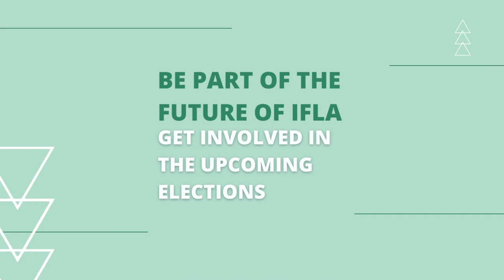Why IFLA? By John DeSantis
Have you ever wondered about the benefits of getting involved with IFLA? If so, this video is just for you!

John C. DeSantis, Secretary of the IFLA Bibliography Section, shares with us his experience at IFLA. He tells us about how he got involved, what is his biggest accomplishment within the organisation and, last but not least, shares his favourite memory with IFLA!

Get started with the upcoming IFLA Nominations and Elections and be part of the future of IFLA!